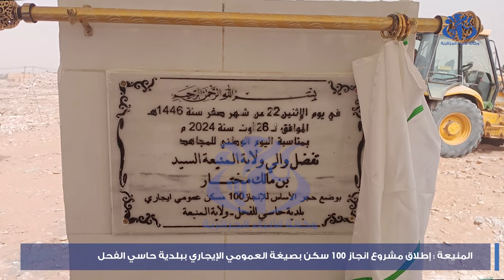المنيعة: إطلاق مشروع إنجاز 100 سكن بصيغة العمومي الإيجاري ببلدية حاسي الفحل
المنيعة (وأج) - أطلقت مشاريع تنموية جديدة في بلدية حاسي الفحل بولاية المنيعة، من شأنها ترقية واقع التنمية بهذه الجماعة المحلية. ويتعلق الأمر بوضع الفرع البلدي بحي بضياف ، وإطلاق ورشات مشروع 100 سكن
بصيغة العمومي الإيجاري  ومشروع خزان مائي مرتفع بسعة 500 متر مكعب بحي الوئام ، وضع حيز الخدمة المكتبة البلدية للمطالعة العمومية ، وتدشين ملعب جواري بحي الشيخ بوعمامة .